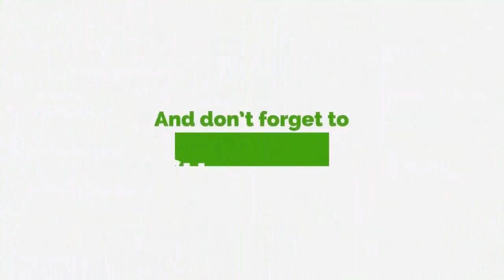Akwasi Acquah Gives 'Probable' Reasons For Leaked Tape